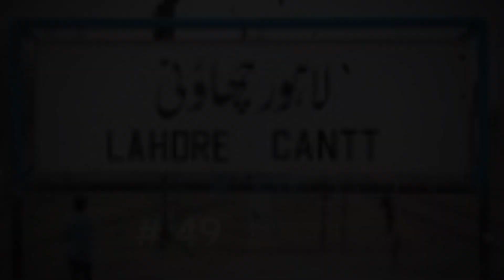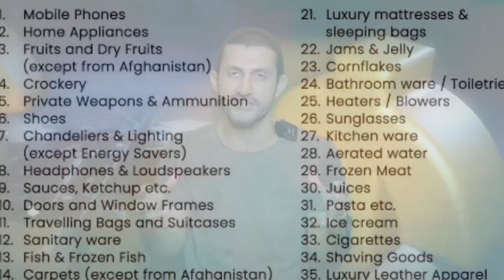Why Dollar Rate is Unpredictable in Pakistan | Inside Story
These days Dollar Rates in Pakistan is going down. I have focused on the reasons of dollar price fluctuation in Pakistan which is one of the reason of un stable economy . I Hope you will find this video informative